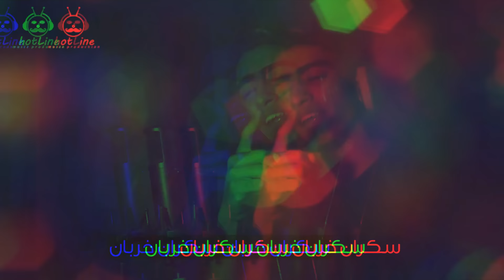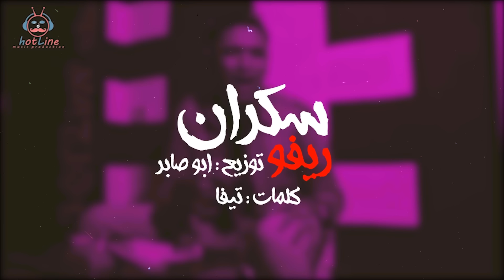سكران - ريفو - Skran - Revo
غناء ◄ ريفو
كلمات ◄ تيفا
الحان ◄ مصطفي وفقي
توزيع  ◄ ابو صابر
تصوير ◄ديماريا
انتاج : هوت لاين ميوزك  برودكشن